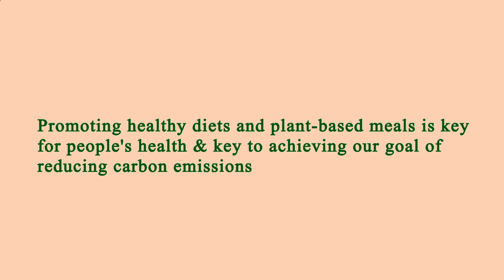Nearest Restaurants From Me Manhattan 10010 NY, New York County, New York, United States